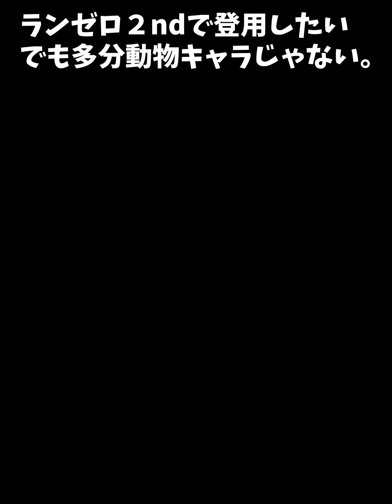ブリュンヒルドの戦役とボス戦の結果が閲覧注意レベルでした。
→ 現在工事中